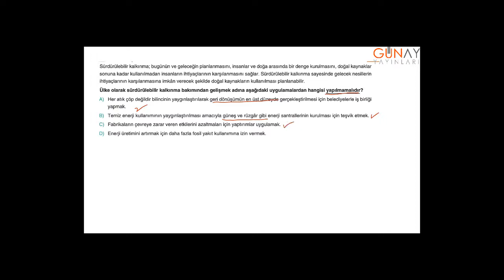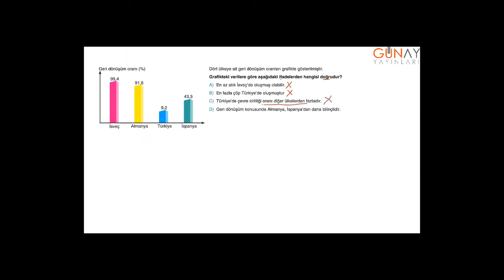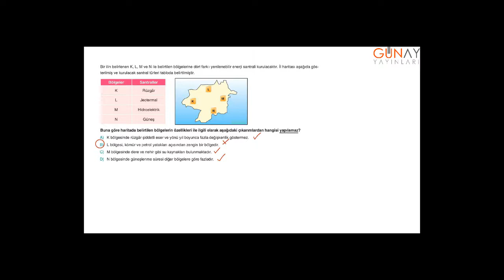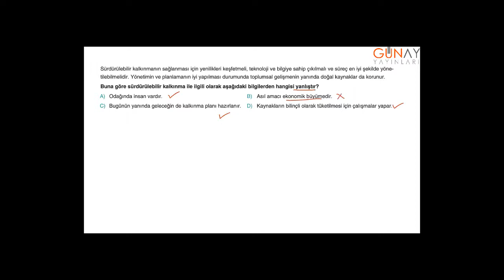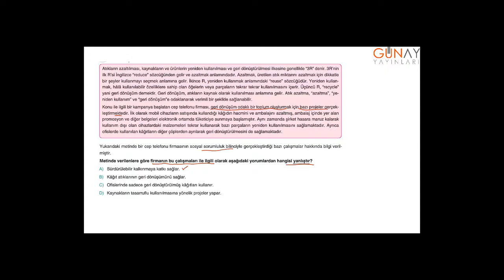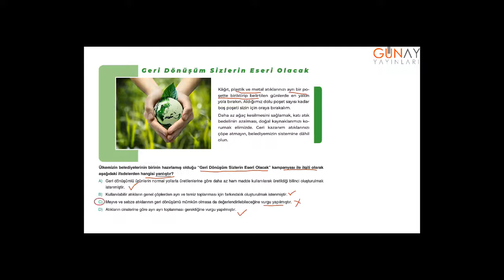Bumerang Fen Bilimleri 8_6.Ünite: Enerji Dönüşümleri ve Çevre Bilimi Kavratan Testler 7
6.Ünite: Enerji Dönüşümleri ve Çevre Bilimi